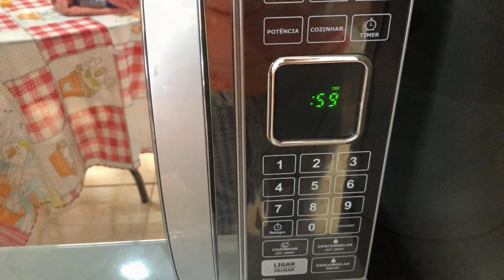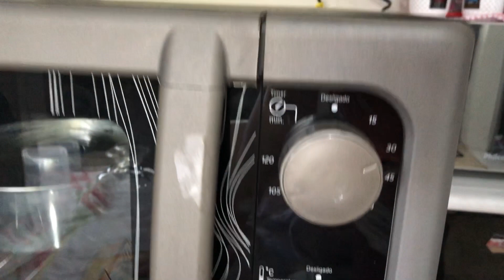Vlog | um dia na fazenda comigo | descongelando os freezer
Oiee gente 🥰 tudo bem com vcs?? Eu espero que sim, comigo está tudo bem graças a Deus 🙏🏻🥰

Meu Instagram: ana_carolinaf.m